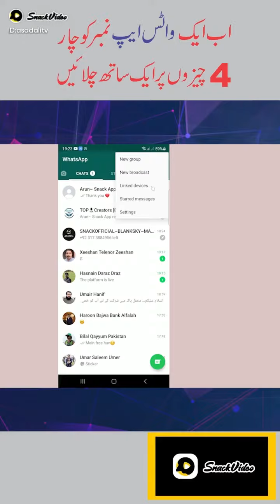How to share 1 number to 4 devices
AsadAliTV:اپنے ایک وٹس ایپ نمبر کو چار چیزوں کے ساتھ ایک ہی وقت میں کیسے چلائیں؟